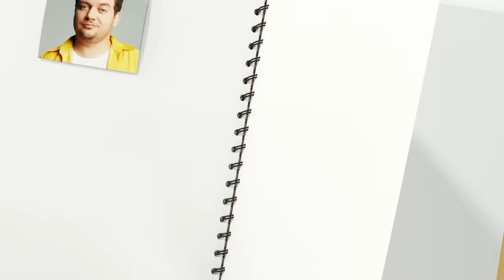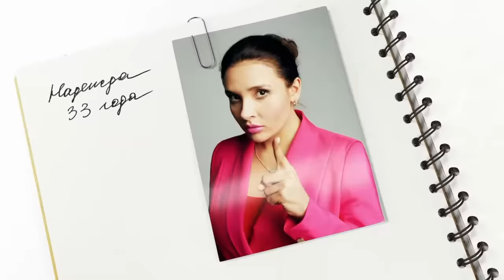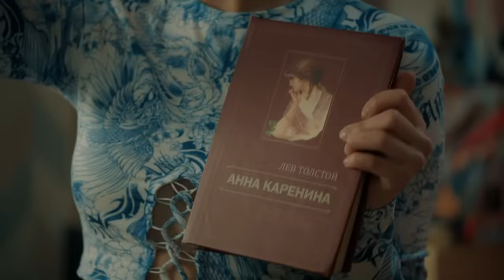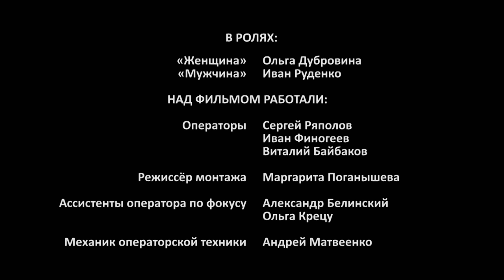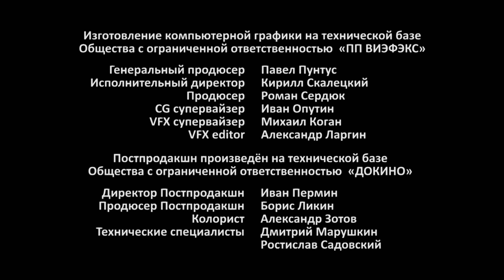Семейка | Сезон 1 | Серия 1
Что делать, если 17-летний брак рушится на глазах? Конечно же обратиться к специалисту по спасению семейной жизни!

В каждой серии сериала «Семейка» Сергей и Надя Нестеровы (Борис Дергачёв, Ольга Дибцева) будут обсуждать с психологом (Вадим Демчог) проблемы большой семьи: кризис среднего возраста, манипуляции бабушки Тамары (Татьяна Орлова), подростковые дилеммы дочерей Кати (Мария Корнеева) и Василисы (Карина Хисматулина), гиперактивность сына Миши (Алексей Родионов).

Борис Дергачёв считает, что сериал «Семейка» — отличный способ посмотреть на себя со стороны, разобраться в бытовых ситуациях и понять, что из-за чего-то, возможно, не стоит ссориться. А Ольга Дибцева признаётся, что психология перевернула её жизнь и помогла найти себя.

Премьера сериала «Семейка» 1 сезон — 10 января. Следи за героями в эфире телеканала СТС и наслаждайся просмотром сериала онлайн в хорошем качестве на CTC.RU!